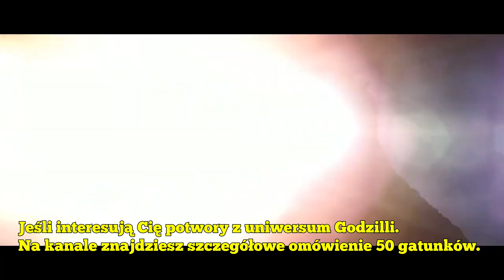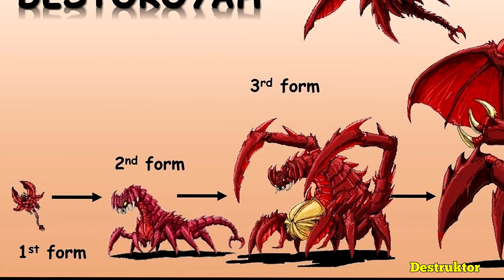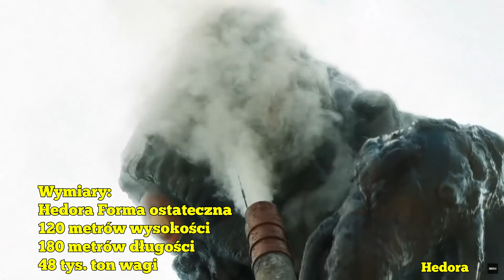10 Najgroźniejszych Rywali Godzilli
Godzilla musiał walczyć z wieloma silniejszymi przeciwnikami, znasz ich?